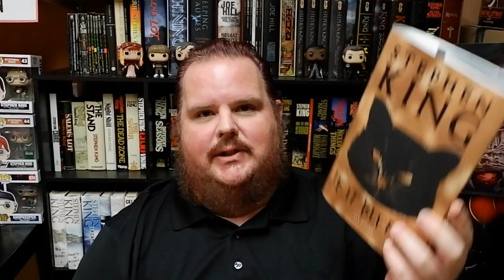IF IT BLEEDS | (Spoiler Free) Book Review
Thursday Theorist is gonna be wild for this one.